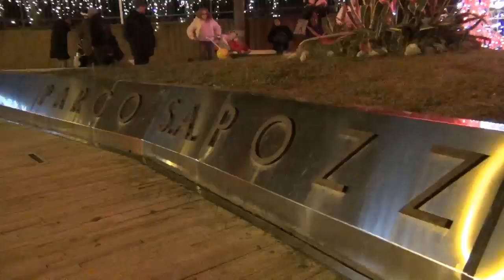Aversa (CE) - Natale, luci d'artista e mercatino al Parco Pozzi (18.12.17)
- Aversa (Caserta) - Ecco le luci d’artista all’interno del Parco Pozzi per allietare il Natale nella città di Aversa. Un “villaggio natalizio” dove è presente anche un mercatino in stile nordico con casette di legno ed espositori con prodotti artigianali ed enogastronomici. (18.12.17)